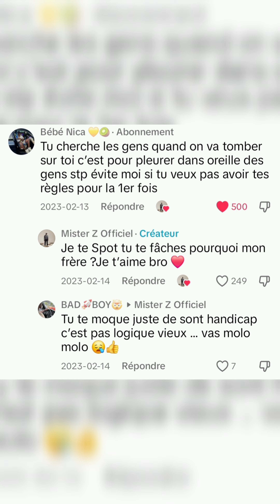CONFRONTATION ENTRE NICAPOL & MISTER Z 😱🚨🔥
Retrouve les news et les dernières vidéos de KOUGOLOBARA